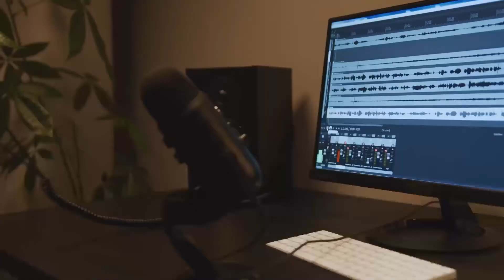Podcast del Consejo de Estado No. 64 | Resumen Noticioso del 5 al 11 de julio de 2022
Semana del 🗓 del 5 al 11 de julio de 2022 en el ConsejoDeEstado.